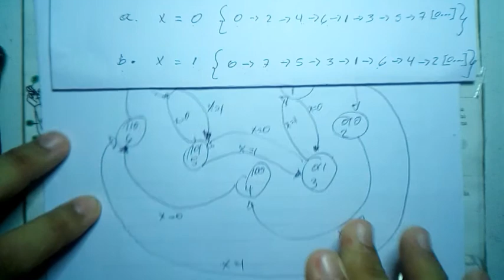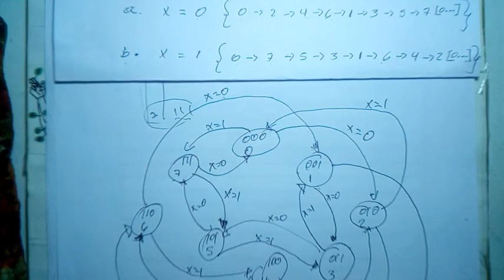Diseño contador síncrono flip flop Jk parte 1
Diseño contador síncrono flip flop Jk

Clases particulares en las áreas de electrónica, robótica, python y más.